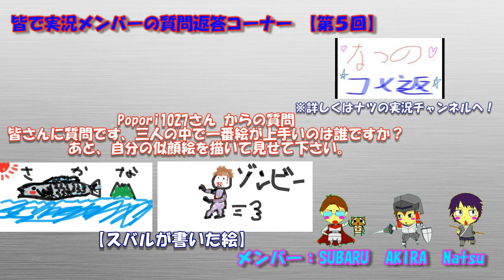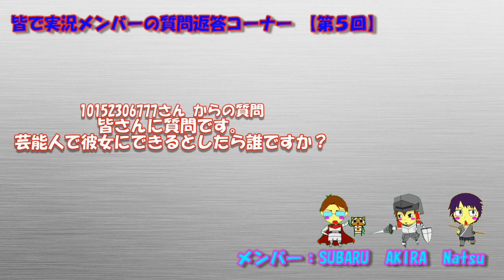【第５回】皆で実況メンバーの質問返答コーナー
質問返答コーナー第５回
長い間、お持たせしましたm(__)m

尚、この動画は実況プレイなどはしていません、トークのみの動画となっていますのでご了承くださいm(__)m
※こちらには質問コメントはしないでください、質問がある場合は質問募集箱にコメントして頂くようお願いしますm(__)m